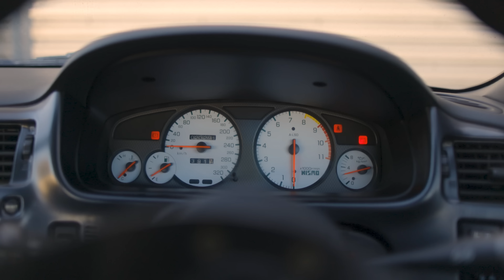Is this the BEST Nissan Skyline R33 GTR in the UK? 800HP FULL SEND!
Today we took Rocky's MINT condition Nissan GT-R R33 Skyline out for a drive, whilst trying to convince Buzz, just what a crazy car this really is! With around 800hp and a Rips RB30 engine, this car can really shift!